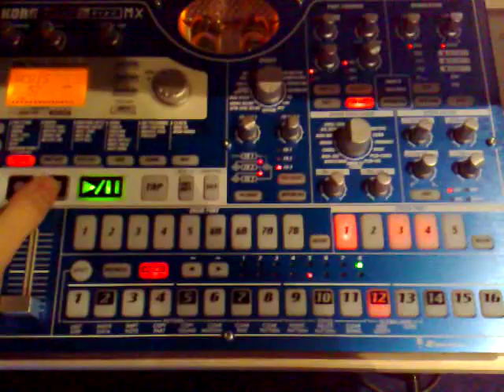We Can Breathe In Space - Enter Shikari EMX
This is a recording of the synth line in the song We can Breathe in space by enter shikari on my EMX. i know the quality is poor so don't slate me please =D